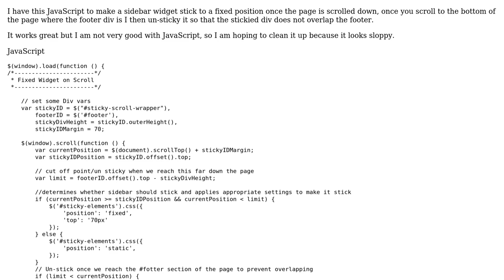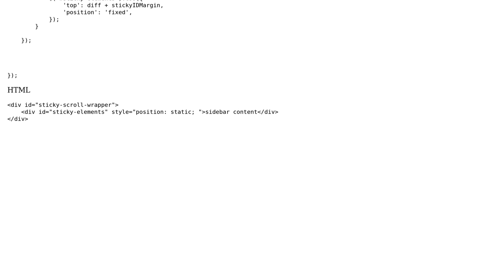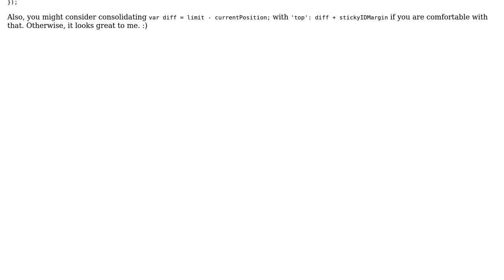Code Review: Sticky element for a sidebar widget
With thanks & praise to God, and with thanks to the many people who have made this project possible! | Content (except music & images) licensed under CC BY-SA | Music | Images & others | With thanks to user jsonnull user JasonDavis user Jamal and the Stack Exchange Network Trademarks are property of their respective owners. You are responsible for your own actions.